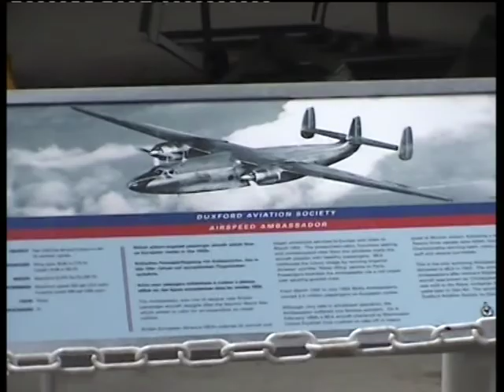Duxford 2004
Tym razem film wyciągnięty z czeluści twardego dysku, który nagrałem będąc na swoich pierwszych pokazach za granicą - w Duxford. Część pierwsza nakręcona w muzeum na ekspozycji oraz w części gdzie przeprowadza się renowacje. Z ciekawostek można tam ujrzeć F-105 Donalda Kutyni, który obecnie znajduje się już w Krakowie!!